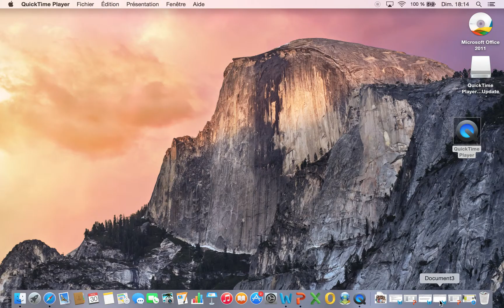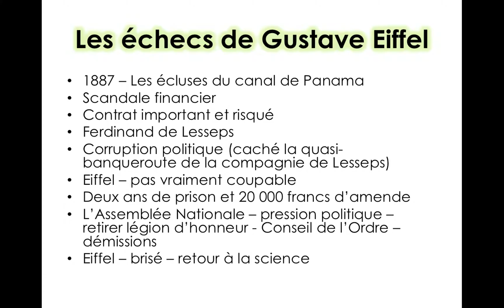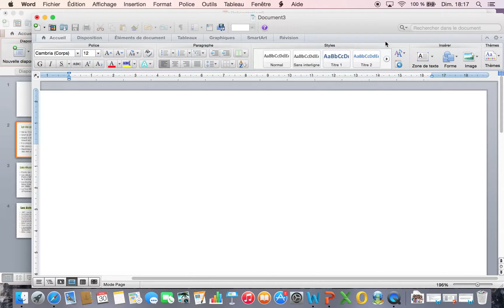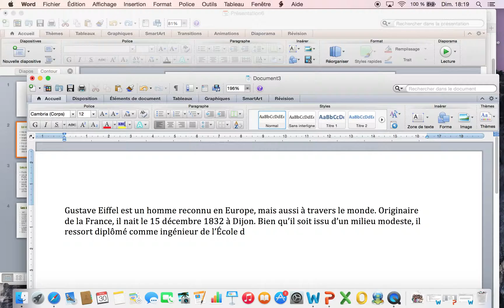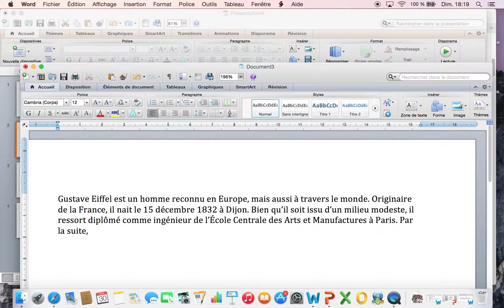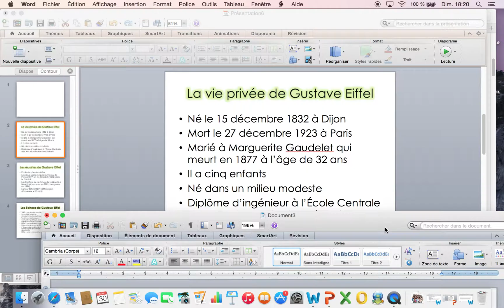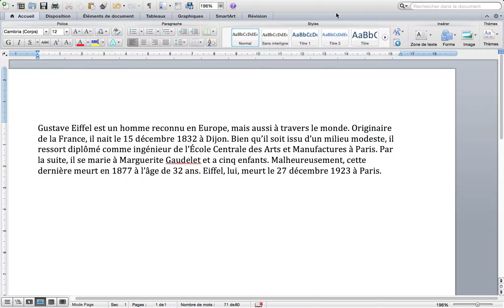Français Rédaction d'un aspect